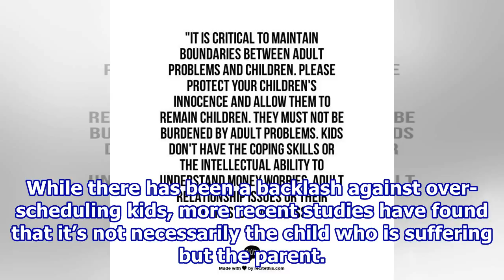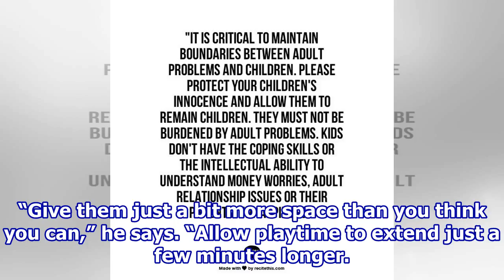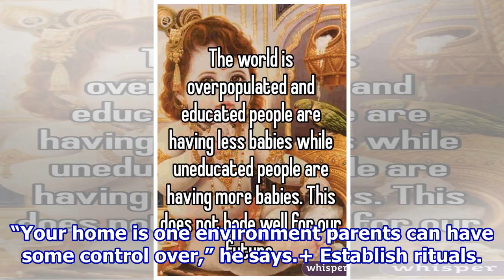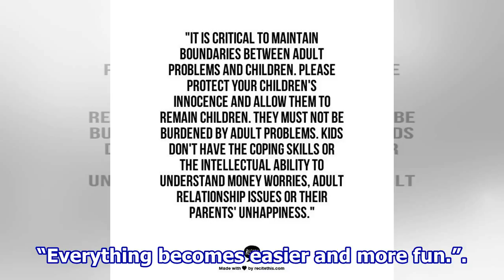Do kids get more out of having less?